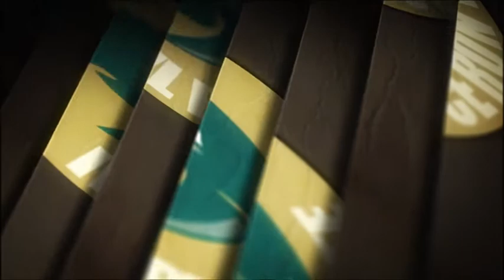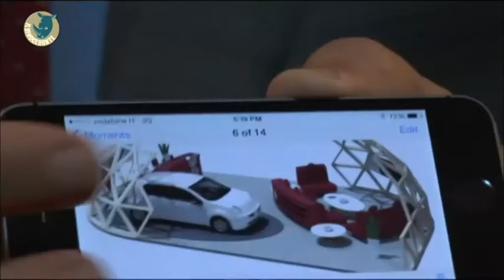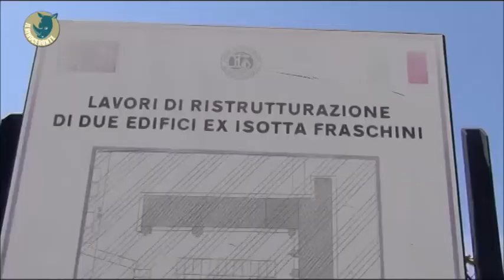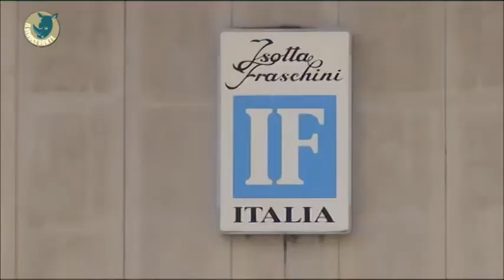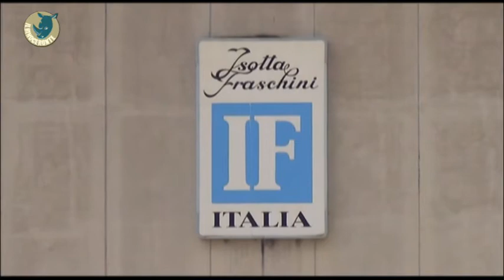IL RINOCERONTE - Isotta Fraschini: il sogno rivive?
Conduce Michel Dessì.
Mario Oliverio ha promesso 800 posti di lavoro al Porto di Gioia Tauro. Ne parliamo al Rinoceronte con gli ospiti in studio:
Giovanni Arruzzolo, consigliere regionale NCD; Domenico Macrì, portuali SUL; Nino Costantino, CGIL.